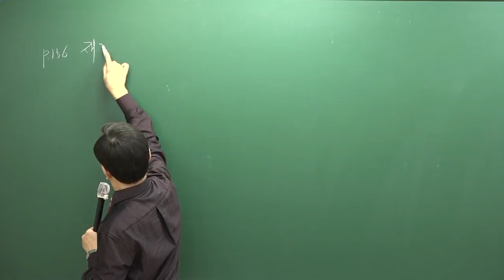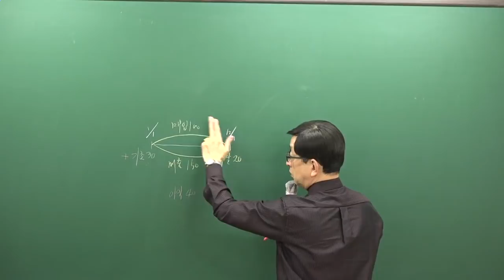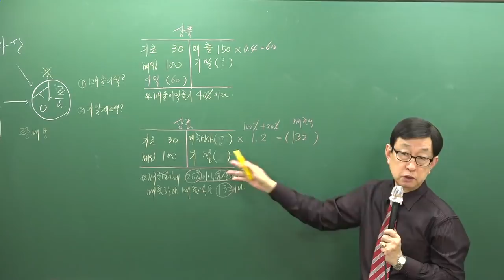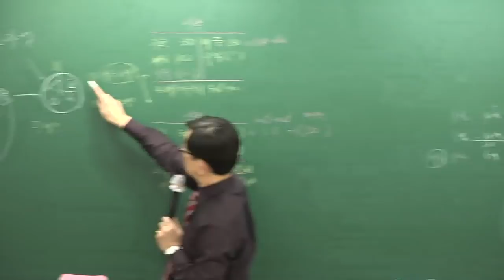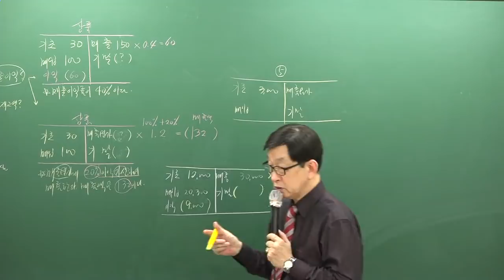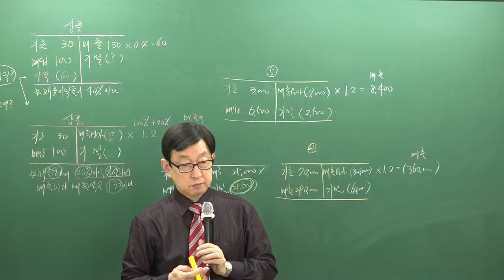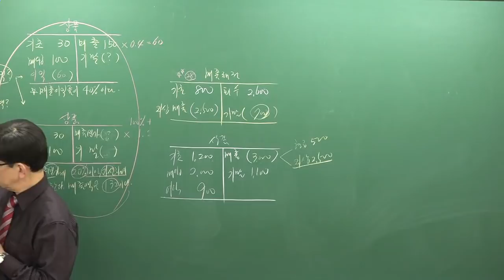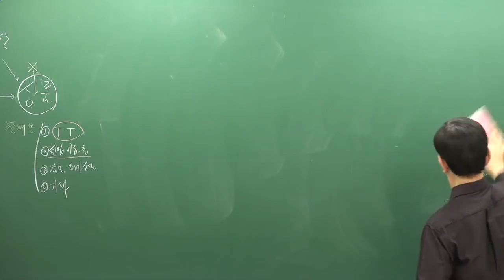[주전무] 2019년 주택관리사 회계원리 심화이론과정 1-7